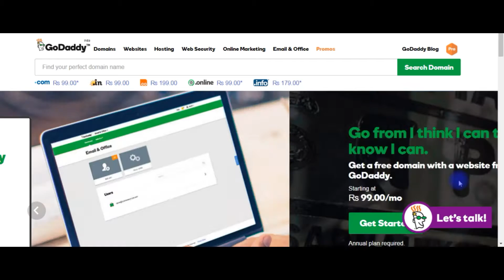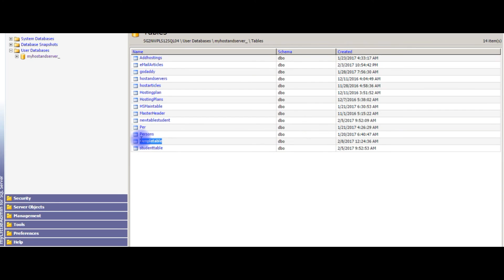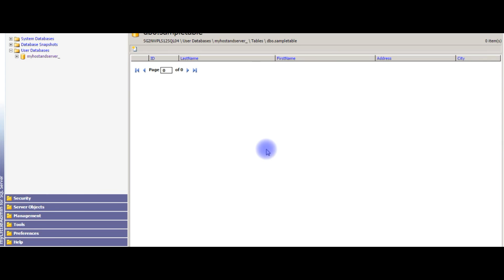How To Create A Table On Godaddy (mylittleadmin) Sql Server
Godaddy | SQL server (mylittleadmin) - How to create a table on user database tutorial